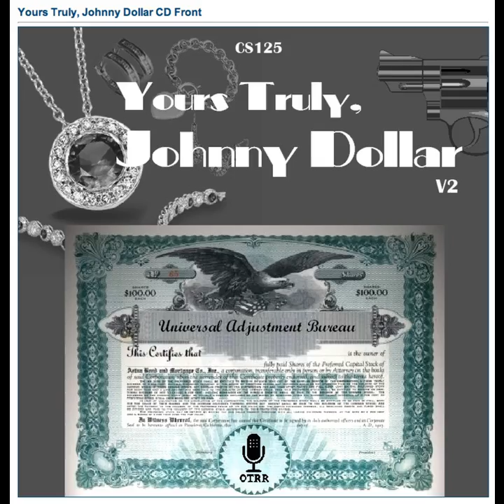Yours Truly, Johnny Dollar - 600821 700 The Twisted Twin Matter